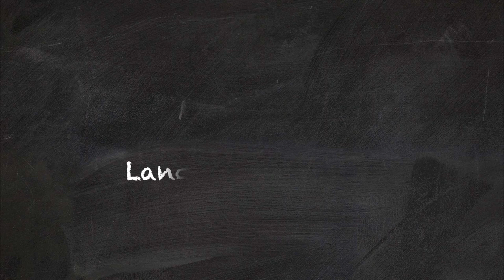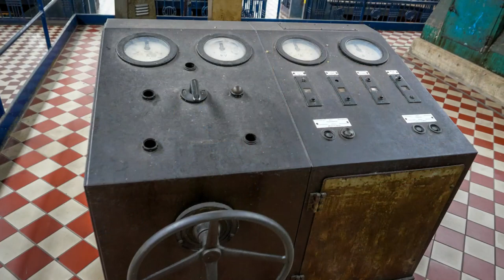2021-Zutendaal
Photos by Marc Vandaele

“Quality Shoe” by Mark Knopfler

“Cherish” by Kool & The Gang

“Resta Qui (Stay Here)” by Andrea Bocelli